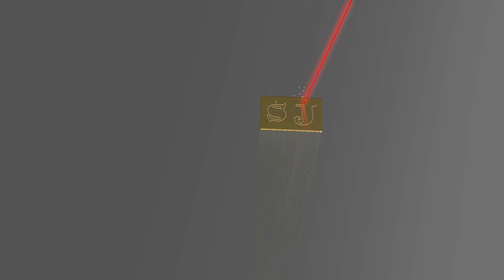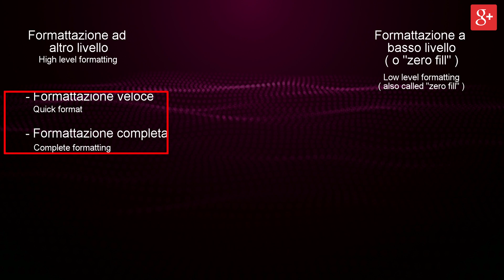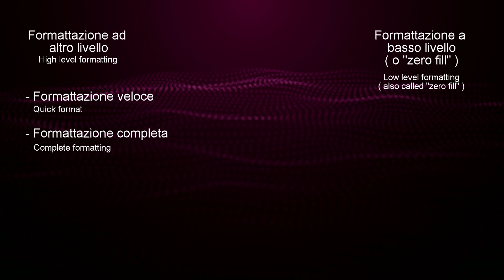Formattazione ad alto e basso livello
In questo video tratteremo della formattazione ad alto e basso livello.

Nel video parlo di partizioni, settori, e altro, ma non spiego cosa sono, date un'occhiata ai link sottostanti per approfondire:

→ Come funziona un'hard disk e un'ssd

→ Cos'è una partizione

→ Cos'è un settore di avvio ( MBR per hard disk e ssd )

→ Cos'è e come rimuovere un boot virus

Come già detto nel video, un boot virus è un virus che infetta il settore del virus, quest'ultimo è difficilmente rimovibili,
tuttavia, prima di formattare a basso livello è possibile, provare una scansione antivirus all'avvio, provate ad esempio l'Avira rescue system,
un sistema live ( che parte all'avvio ), basato su Ubuntu ( Sistema Gnu/linux ), che puo essere facilmente montato su chiavetta usb ( ad esempio
tramite il programma UNetBooting )

→ Perché nel video parlo di riferimento ai dati ( file ) e non dati

Perché la formattazione ad alto livello elimina solo i file è non i dati, i file sono solo un riferimento ai dati contenuti in un'area del disco,
all'interno della partizione, chiamata "Master File Table", dai un'occhiata al link sottostante per saperne di più:
Quando eseguiamo la formattazione ad alto livello quindi eliminiamo i file ( contenuti nella Master File Table ) no i dati.
Tutto ciò che non ha un riferimento sul Master File table viene considerato come spazio vuoto ( atto alla sovrascrittura ).
La prossima volta che eliminate un file dal sistema ricordate che non state effettivamente eliminando i dati ( su questo si basano i
programmi per il recupero dei file ), anche se, alcuni programmi, rendono difficile questo recupero ( migliorando la privacy ) sovrascrivendo lo
spazio libero ( che ricordo non è vuoto ) con degli zeri ( ad esempio il programma CCleaner, che ho già trattato in un'altro video, ha lo strumento "Drive Wiper" atto
a tale scopo )

E' OVVIO CHE LA FORMATTAZIONE A BASSO LIVELLO NON VA FATTA SPESSO ( SOLO IN CASI DI ESTREMA NECESSITA ), IN'OLTRE, SE LA PROCEDURA VENISSI INTEROTTA ( AD ESEMPIO PER MANCANZA IMPROVISA DI CORRENTE ) C'E' IL RISCHIO DI POTER DANNEGGIARE IL DISCO OD
ALCUNE SETTORE DI ESSO, DOVUTA ALL'INTERUSSIONE FORZATA DURANTE LA SMAGNETIZZAZIONE SULLA SUPERFICIE DEI PIATTI

► Sottofondo musicale
DJ AG - Aquatic Perception

► Sottotitoli in inglese scritti da me

► Programma usato: HitFilm Express ( video editing / compositing )